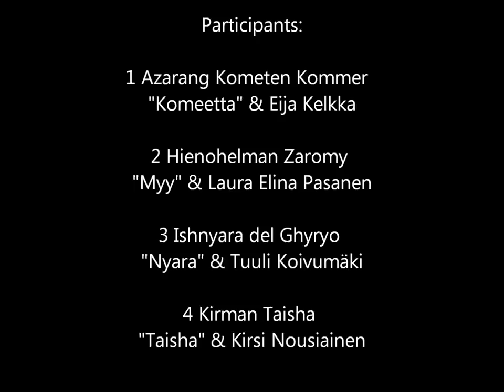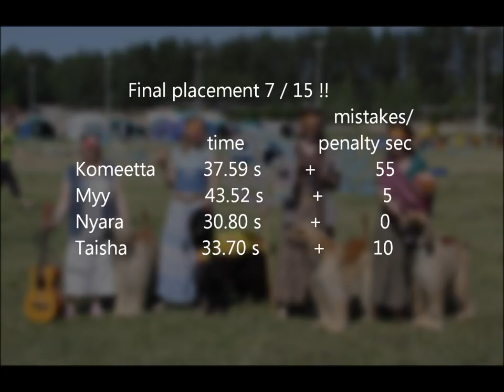Afghan Hounds in Agility breed relay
"Agirotu" is a very famous Finnish breed relay agility competition, and this is the second time Afghan Hounds were participating.

"We" are (in starting order):
1 Azarang Kometen Kommer "Komeetta" & Eija Kelkka
2 Hienohelman Zaromy "Myy" & Laura Elina Pasanen
3 Ishnyara del Ghyryo "Nyara" & Tuuli Koivumäki
4 Kirman Taisha "Taisha" & Kirsi Nousiainen